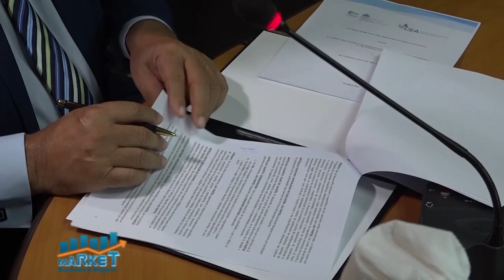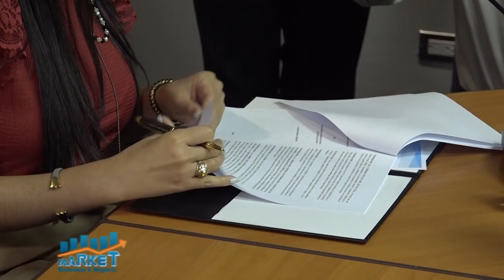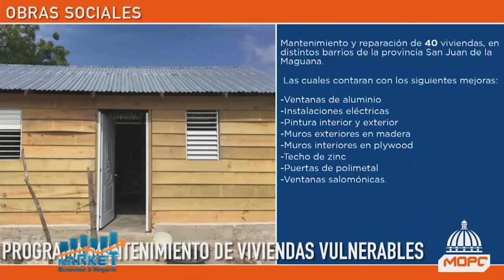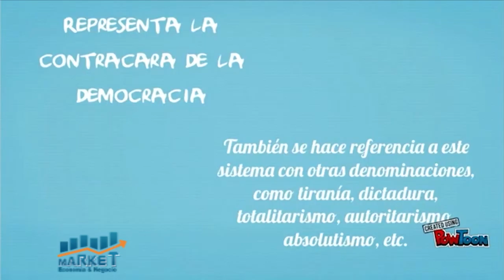Market, Economia y Negocios 16 de marzo 2021, B-1